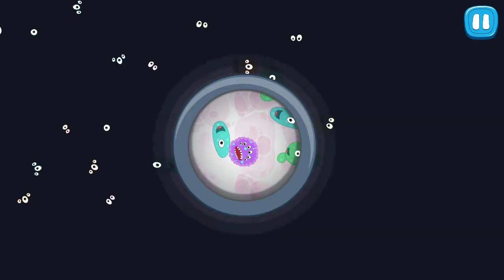Щенячий патруль | Лучшее | Щенячий патруль продолжает спасать | Nick Jr. 3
Главные персонажи
Ра́йдер (англ. Ryder) — умный десятилетний мальчик. Ненавидит брокколи. Командир и наставник Щенячьего патруля. Сконструировал приборы щенков. Оснащён PatrolPad (щенофон), который может выполнять функции телефона, рации, навигатора, имеет связь с базой. После поступления сигнала бедствия собирает команду щенков на базе для разработки плана спасательной операции. Во втором сезоне построил машину для щенков, служащий мобильной операционной базой — Патрулевоз (там есть и машины щенков). В третьем сезоне разработал лётное снаряжение Щенячьего патруля и сконструировал командный самолёт — Патрулелёт, сам же стал летать в вингсьюте с реактивным двигателем. Ездит на красно-белом мотовездеходе. В 4 сезоне разработал водолазные костюмы и снаряжение Операции «Гав» для себя и щенков. В костюме Операции «Гав» стал ездить на складном скейтборде, имеет смарт-часы, заменяющие щенофон. Объектом его симпатии является его ровесница Кейти. Известен своей фразой «Если попал в беду, только свистни!».
Ма́ршал (англ. Marshall) — жизнерадостный далматин, выполняющий функции бойца пожарной охраны. Из-за его неуклюжести в лифте случаются забавные ситуации. Глаза голубые. Ездит в красном пожарном фургоне. Боится летать. Со второго сезона начал выполнять функции врача и ездить в красном медицинском фургоне. С третьего сезона начал летать с помощью лётного ранца, оснащённый водомётами, которые позволяют ему не только бороться с огнём, но и зависать в воздухе. Водомёты могут вращаться во все стороны. В 4 сезоне получает костюм для Операции «Гав». В нём у Маршала имеется рюкзак, оснащённый мощной водяной пушкой, которая может прорезать любую дверь, стену и т. д. Также имеет водолазный костюм. Имеет награды «Самый лучший пожарный» и «Самый быстрый щенок». Цитаты: «Зажигаем!», «Ну-ка, зажжём!», «Горю помочь!», «Не терпится начать!», «Я готов зажечь!».
Крепы́ш (англ. Rubble) — щенок породы английский бульдог, выполняющий функции строителя. Глаза карие. Появился шестым щенком в команде. До вступления в команду жил в одиночестве и не имел друзей, пока однажды не попал в беду (об этом подробно в серии «Щенки встречают Крепыша»). Любит копать. Страдает арахнофобией. В совершенстве знает строительную технику, ездит на жёлтом бульдозере. Одет в жёлтый костюм и носит рюкзак, оснащённый ковшиком и перфоратором. Увлекается скейтбордингом и сноубордом. С третьего сезона начал летать на ховерборде — летающей версии сноуборда. С 4 сезона также носит костюм для Операции «Гав» и водолазный костюм. Цитаты: «Долг зовёт — Крепыш, вперёд!», «Работа мне в охоту!».
Го́нщик[1] (англ. Chase) — юный представитель породы немецкая овчарка, выполняющий функции сотрудника полиции. Во время операций надевает полицейскую униформу синего цвета с шевронами, которые показывают его звание старшего сержанта. Он имеет рюкзак, оснащённый фонарём и мегафоном с левой стороны, а также теннисной пушкой с сетью с правой. Ездит в большой синей полицейской машине, оснащённой механизмом, состоящим из крюка, троса и лебёдки, а в задней части располагаются дорожные колпачки. Страдает аллергией на кошек, перья птиц и цветы. Боится зубных врачей. Со 2-го сезона начал выполнять функции супер-шпиона. На голове у Гонщика шлем, оснащённый рацией и прибором ночного видения. Машина тоже стала темнее и оснащена беспилотным дроном-разведчиком, которым Гонщик может управлять прямо из машины. C 3-го сезона начал летать с помощью ранца-планера. В 4 сезоне стал носить костюм для Операции «Гав» и водолазный костюм. Влюблен в Скай. Цитаты: Эйс Соренсен (также упоминается как Летуньянсен) — ровесница Райдера, авиатор, кумир Скай. Впервые появляется в серии «Щенки спасают пилота».
Карлос (англ. Carlos) — друг Райдера. Живёт в джунглях. Имеет попугая по имени Матея. Появился в серии «Щенки и переполох в джунглях».
Калли (англ. Cali) — кошка Кейти. Часто попадает в разные неприятности.
Дерзкий Дэнни X — каскадёр. Появился в 3 сезоне в серии «Щенки спасают Дерзкого Дэнни X».
Принцесса Гавкинбурга — принцесса города Гавкинбург, хозяйка Свити. Появляется в серии «Операция Гав: В поисках короны».
Граф Гавкинбургский — граф города Гавкинбург. Появляется в серии «Операция Гав: В поисках короны».
Свити (англ. Sweetie) — королевский щенок породы уайт-терьер. Имеет розовый ошейник, который является пультом управления её игрушечного лягушонка Басби, и рюкзак-трансформер (в сериале не упоминается, откуда он у неё, но он похож на рюкзаки Щенячьего патруля). На голове носит розовую диадему. Впервые появляется в серии «Операция Гав: В поисках короны» и последующих сериях цикла «Операция Гав», в которых выступала как главная антагонистка.
Арбби — щенок породы такса, служащий первым помощником пирата Сида Свашбакла. Появился в серии «Морской патруль: Щенки спасают Щентлантиду».